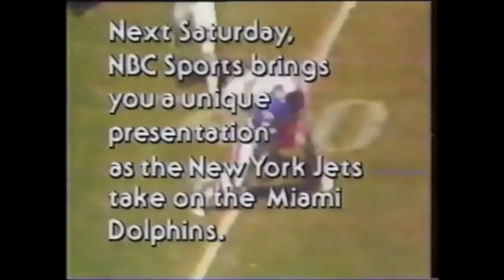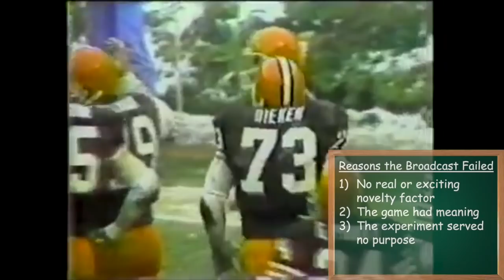The WEIRDEST NFL Broadcast in NBC HISTORY | Jets @ Browns (1981)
In a 1981 NFL on NBC game between the Cleveland Browns and New York Jets, which came one year after the famous Announcerless Game, NBC experimented with something similar, where they had just one man, Dick Enberg, in the booth, with no color commentator alongside him. The end result? A disastrous broadcast with awful reception that was so bad that it has never been replicated by the network since. This is the story behind the bizarre, controversial broadcast involving the NFL on NBC